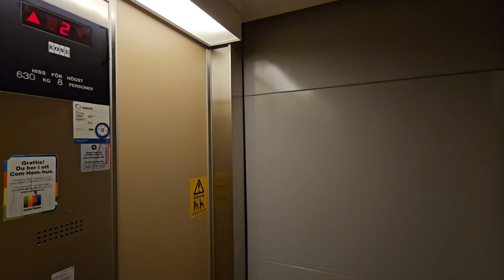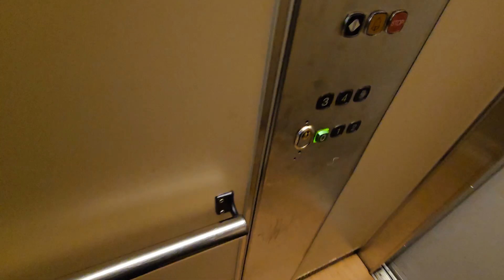1989 KONE elevator with different sets of doors - Luleå, Sweden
Has got manually opened shaft doors at one side and automatic telescope sliding doors at the other. This time, the automatic doors open for the most part and the manual ones only at ground floor and basement. Although just in the basement both doors actually open up the same time.